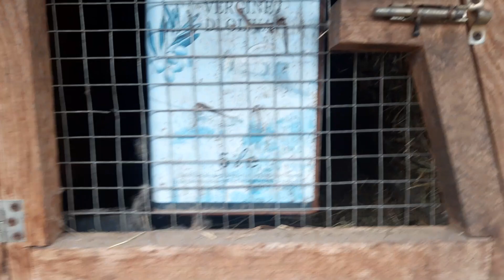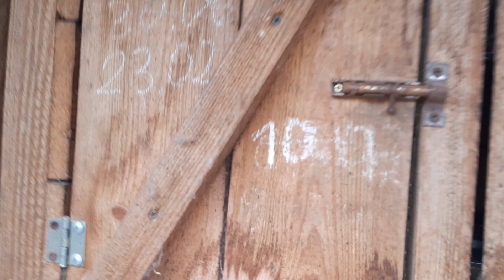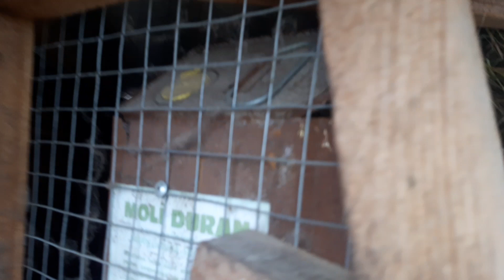Кролики//Сеня работает по полной